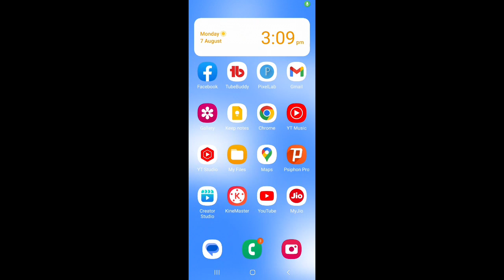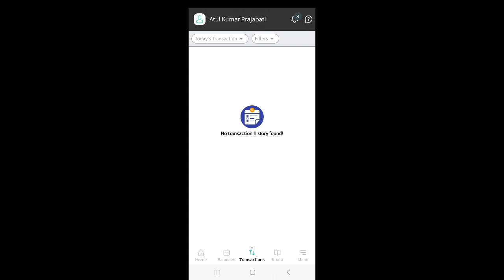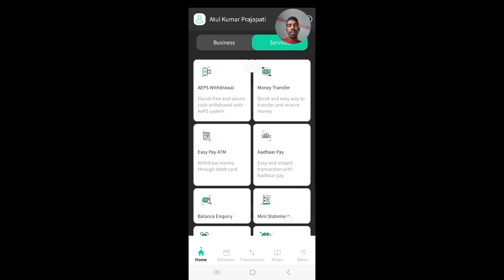Froud Aeps Service Provider In India: Easy And Convenient Way To Withdraw Money!